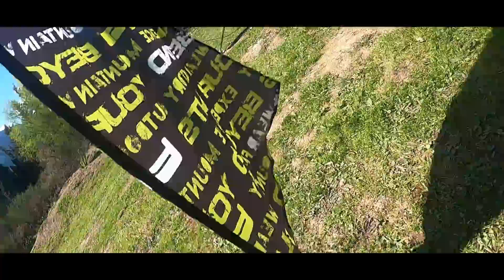🏆🏆 CAMPEONATO DE ANDALICA DE TRAIL RUNNING| Disfrutando como antes 😜😜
Como disfrutamos en el Campeonato de Andalucia de TRAIL Running.
Volvimos a ponernos un dorsal 2 años después en el desafío Sur el Torcal

EQUIPO DE TRAIL RUNNING:
★ ZAPATILLAS HOKA ASFALTO
★ ZAPATILLAS HOKA TORRENT